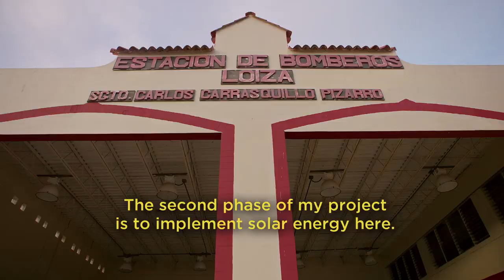Marvel's Hero Project Clip: Superior Salvador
Salvador distributes solar-powered lamps to families in Puerto Rico affected by Hurricane Maria.